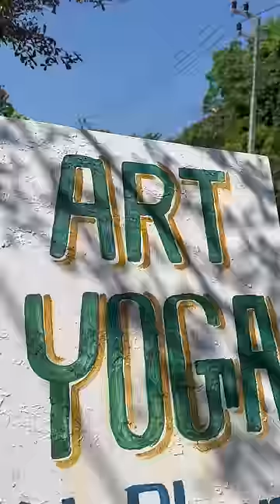Ich baue meine eigene Schildkröte | How2Shirli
Werde ein Bromato 🍅